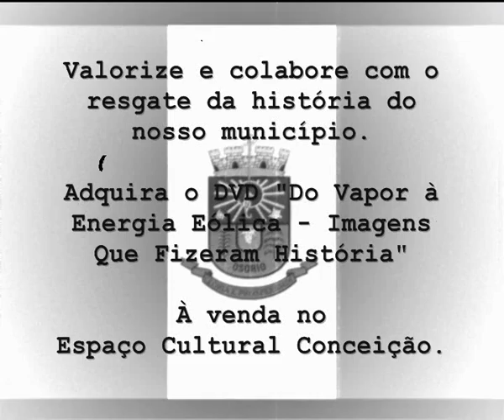Do Vapor à Energia Eólica - Parte 1/4 Osório/RS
"Do Vapor à Energia Eólica - Imagens Que Fizeram História"

Filme que relembra os principais fatos acontecidos no município de Osório desde os tempos de Vila Conceição do Arroio.